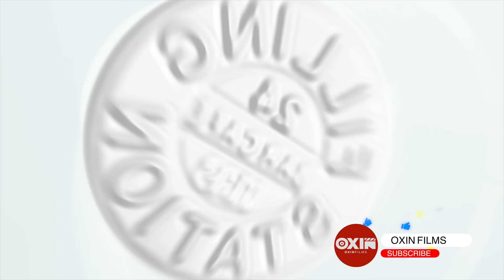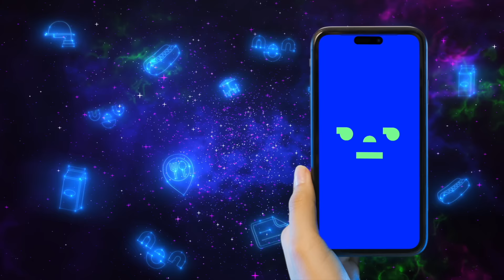OUR STORY THE SERIES | Episode 3 [1/4]